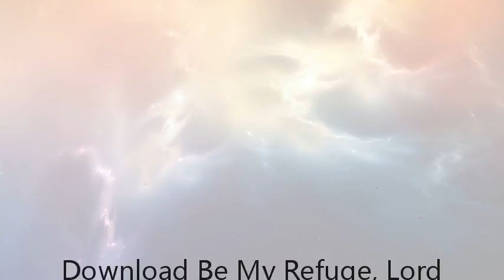Be My Refuge, Lord